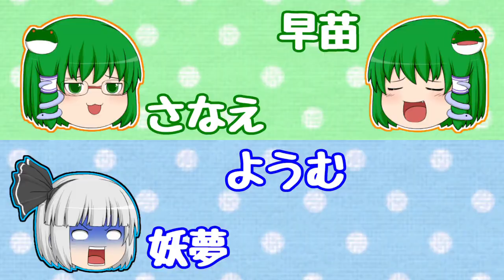【ゆっくり実況】フェスに向けリハビリを…あれ??違和感が…【スプラトゥーン2】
□今日の一言
弾が当たらねーです

□かき豆のLINE　　kakiyuku8888

【ゆっくり実況】マリオカート8デラックスでうぷ主と霊夢がガチ喧嘩!?